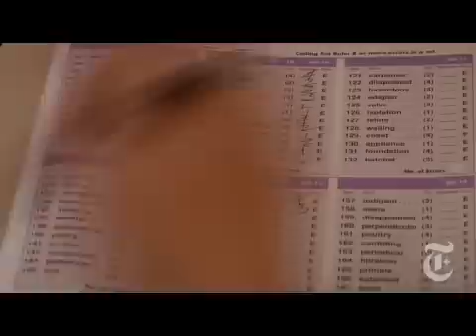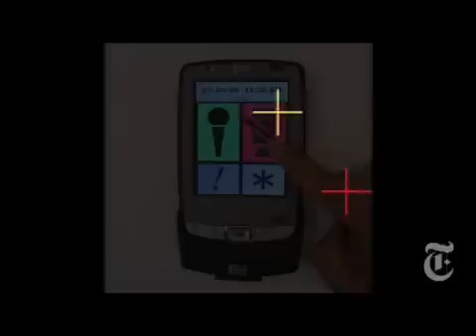Science: Science Homework -- NYTimes.com/Video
A new generation of scientists are using is using their own children in their research.